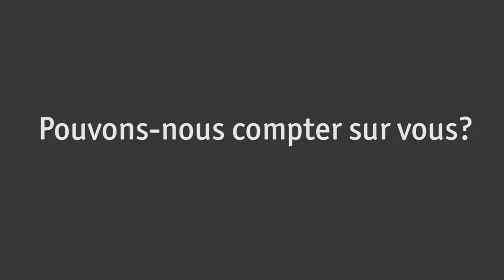"N'est-il pas temps de commencer à ...?"